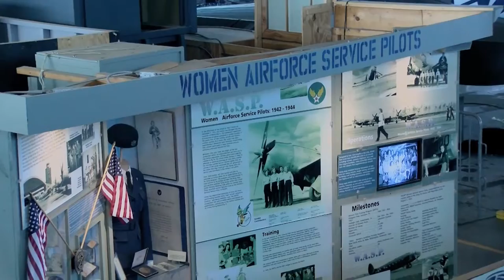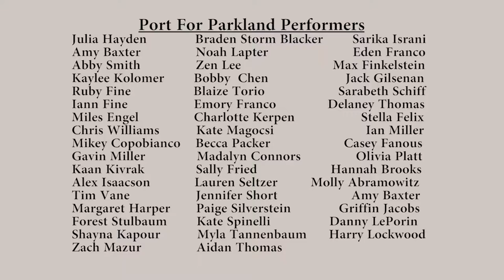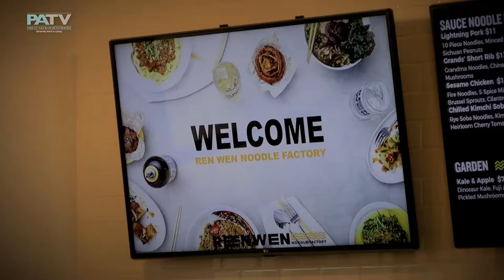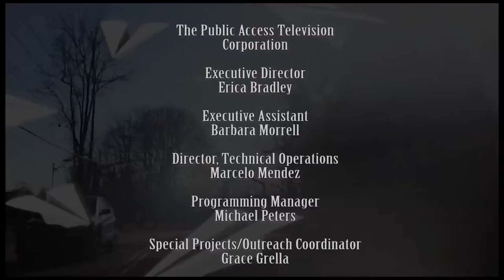PATV LIE MAGAZINE APRIL 2018